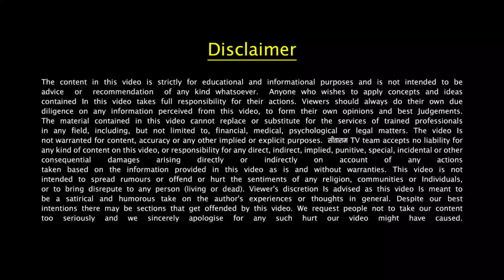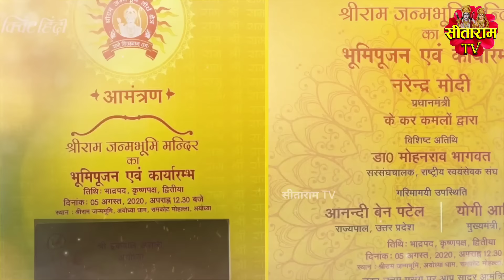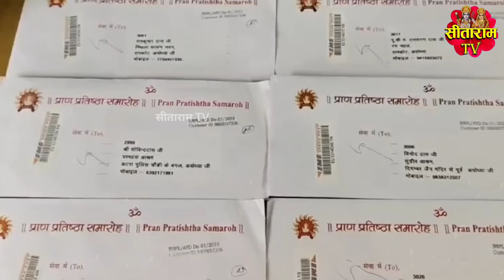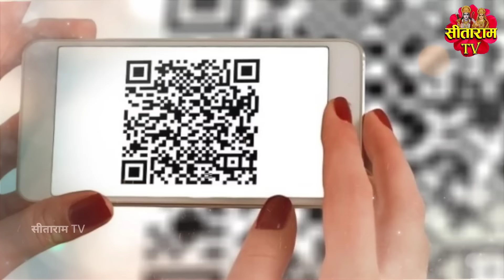Ayodhya Ram Mandir: राममंदिर का निमंत्रण न मिलने पर क्या बोले शाहरुख, सलमान और आमिर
आखिर अयोध्या मे राम मंदिर स्थापना मे खान जोडी को क्यों नहीं बुलाया गया!
सलमान, शाहरुख़ और आमिर खान को राम लला की प्राण प्रतिष्ठा का न्यौता क्यों नहीं मिला! जहाँ एक तरफ सभी मशहुर हस्तियां प्राण प्रतिष्ठा समारोह मे शिरकत करेंगे तो सलमान, शाहरुख़ और आमिर खान को इन्विटेशन तक नही मिला!!
और इस वीडियो मे हम यह भी जानेंगे की आखिर कोन से वीआईपी पर्सन और सिलेब्रिटीज है जिनको प्राण प्रतिष्ठा समारोह का निमंत्रण भेजा गया है??
सब कुछ जानने के लिए बस वीडियो के साथ अंत तक बन रहे,

After all, why was the Khan pair not invited for the establishment of Ram temple in Ayodhya?
Why did Salman, Shahrukh and Aamir Khan not get the invitation for the consecration of Ram Lalla? While on one hand all the celebrities will attend the Pran Pratistha ceremony, Salman, Shahrukh and Aamir Khan did not even get an invitation.
And in this video we will also know who are the VIP persons and celebrities to whom the invitation for the Pran Pratistha ceremony has been sent??
To know everything just stay with the video till the end,